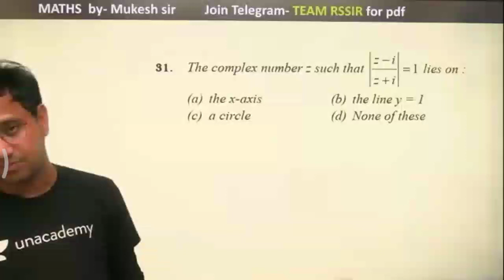4 May 2021